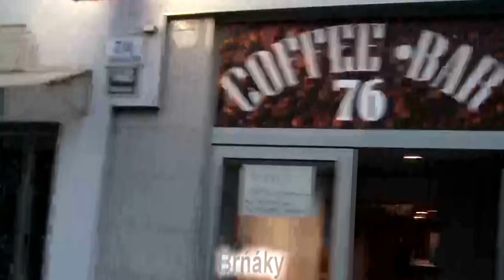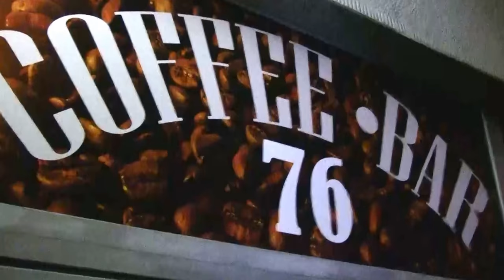Srdečně vás zveme na zabavu caffee bar (Zdenek-band Brno)každý pátek-sobota